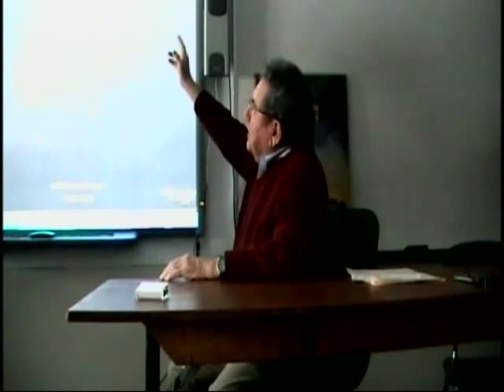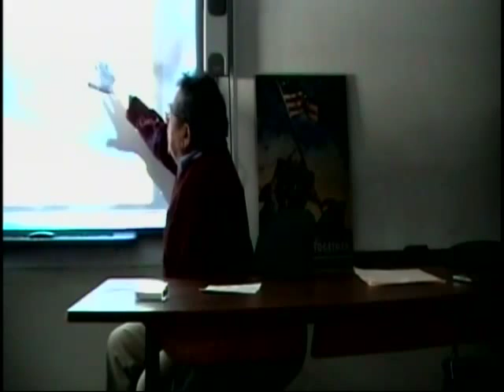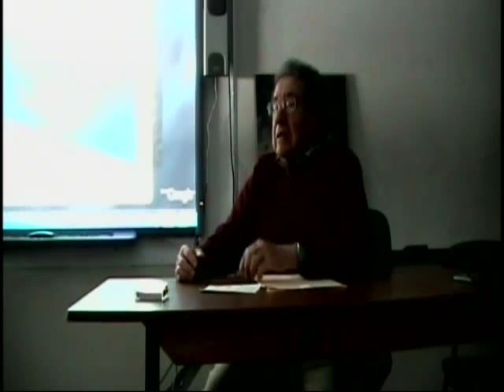Herbert 'Herb' Altshuler, Sergeant, US Marine Corps, World War Two, HFHS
Hudson Falls, NY
Fought on Iwo Jima
Ended war in China
Interviewed by Hudson Falls High School